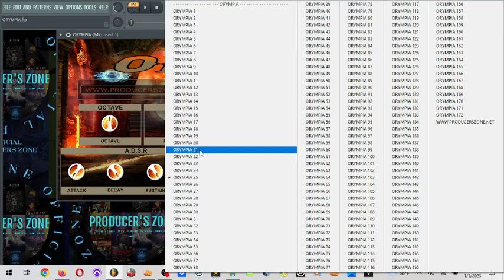🔥🔥 [FREE] 🔌🔌 VST PLUGIN || ORYMPIA 🎹🎹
busyworksbeats symerestunner pvlace nickmira best vsts,best plugins,best vst plugins,vst plugins,vst plugins 2019,vst plugins fl studio 20,
best vsts 2020,top vsts 2019,top vsts for fl studio, top vsts for hip hop,top 5 vsts,best vsts for trap beats,best vsts for hip hop,
best vsts for r&b,best vsts for melodies,best vsts for producers, best vsts for vocals,best vsts 2019,omnisphere 2,output arcade, top 5,
top 5 vst plugins 2020,top 5 vst plugins for fl studio, best plugins 2019, top plugins 2019,top vocal plugins,best piano plugin,
best mastering plugin,top plugin list,top vsts,top vst plugins,best waves plugin,which plugins to buy,